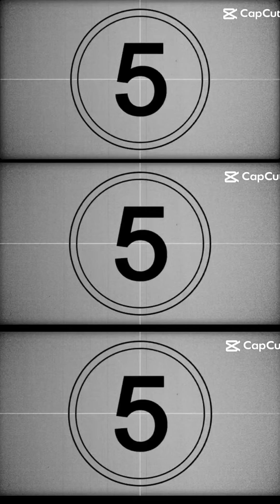HIDDEN BEAUTY INSIDE THE NATURE FOREST, ESTRELLA FALLS, PRESERVE BY NARRA, PALAWAN